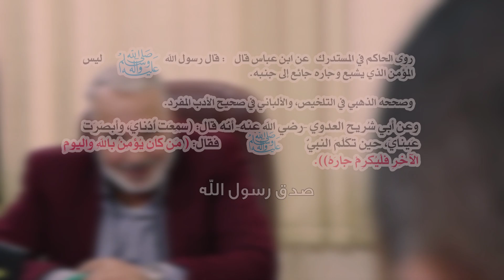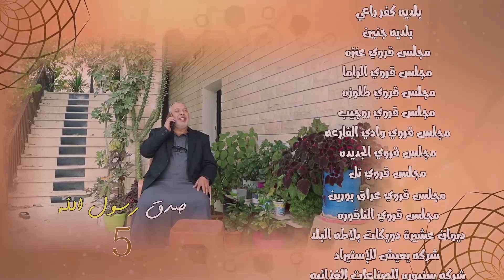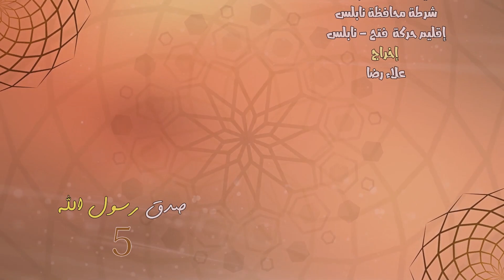مسلسل صدق رسول الله ج 5 الحلقة (5) اهل المحبة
تم التصوير في كفر راعي
اخراج
علاء رضا
قصة وسيناريو وحوار سليم الدبيك
بطولة
عبودة عبيد  - سليم الدبيك
شارك في البطولة
احمد مرشد- نضال طه - رئيفة مجدلاوي - زباد ربايعه
تمثيل
وائل عامر - محمد عامر - امير هزيم
شارك في التمثيل
سلامة سليم - نافع يوسف - سامر مخلوف - كمال هاني
جميل اكرم - سند اكرم - احمد ملحم - محمد ذياب
مؤمن عبيد - رأفت يدك - سمير جناجرة - يزن المصري
الدكتور رائد صلاح - احمد خليل - سعيد معاذ - عنان فقيه
ياسين الكيلاني - محمد صلاحات - محمد براهمة - وديع علاء

الاطفال
حمزة علاء - بشار الحسن

ضيوف الحلقات
ربا صلاح -  اميرة شنير - احمد ابو حشيش

تخريج الاحاديث
الاستاذ محمود الخطيب
قراءة الاحاديث
احمد فؤاد
جرافيك
احمد الدبيك
بوم صوت
محمد عامر
توزيع موسيقي وموسيقى
علاء رضا
كلمات الشارة
 احمد مكاوي
غناء الشارة
احمد فؤاد
منتج منفذ وراعي اعلامي حصري
النجم الذهبي للانتاج الفني
اشراف عام
عبودة عبيد
اخراج
علاء رضا
انتاج اهل الفن للانتاج الفني